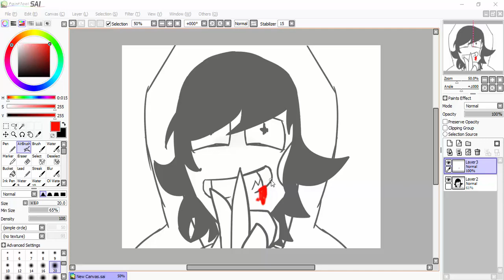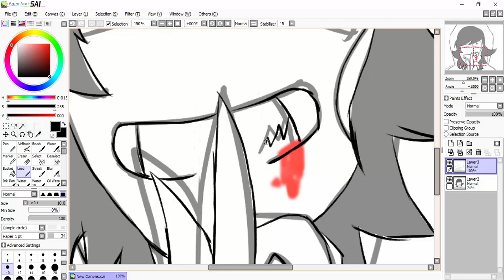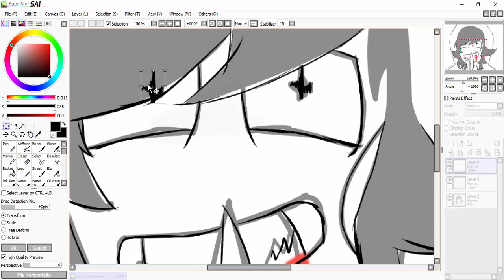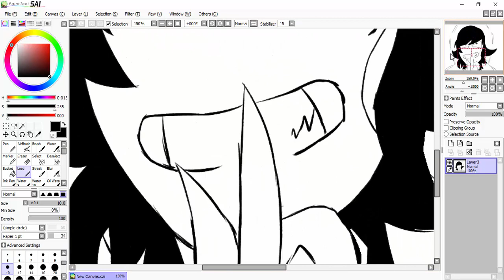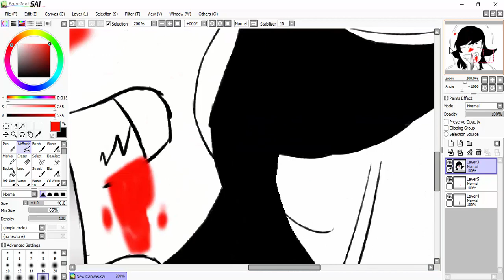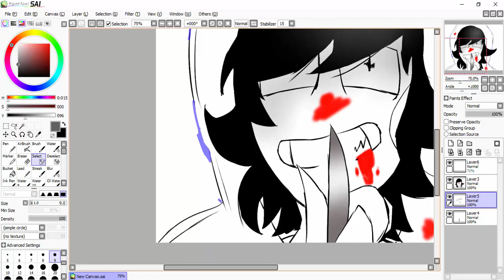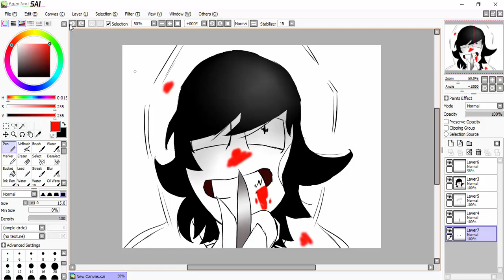jeffy boo-creepypasta-speedpaint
we'll that was fun ;')

songs:
=be careful what you wish for-wish upon movie

-happy pills

=pork soda